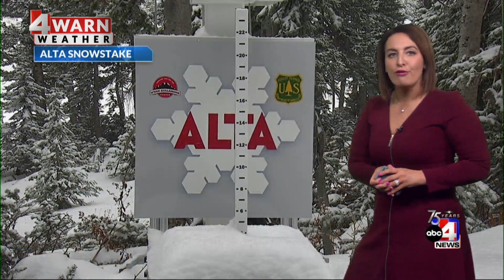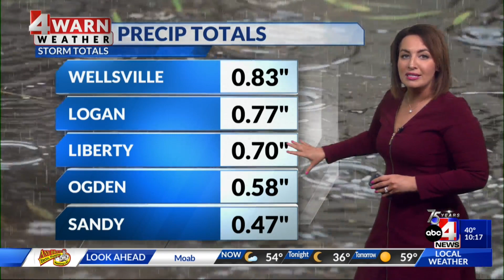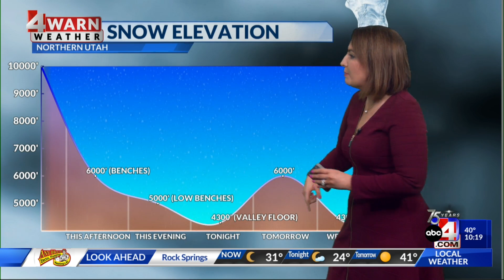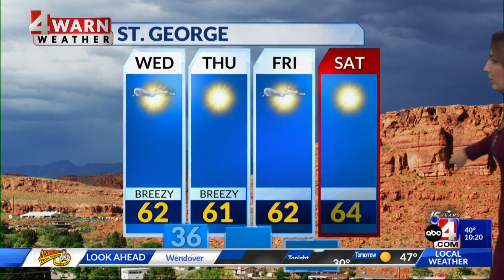Snow accumulates along mountains, rain in valleys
Chief Meteorologist Alana Brophy walks us through precipitation totals after a day of wet weather in Utah.